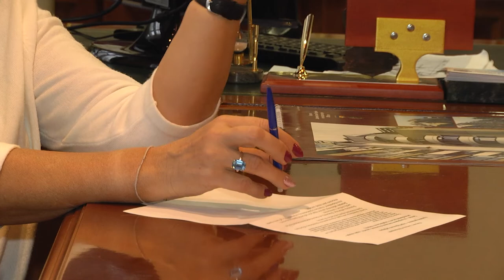Пiдсумки з Анатолієм Єпіфановим 19 грудня 2019